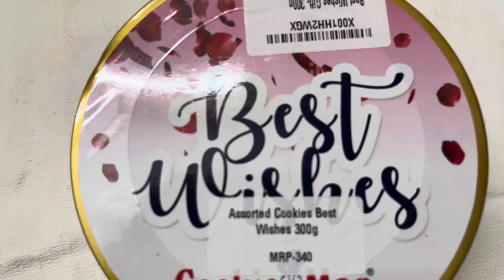Cookie Man Cookies Opening